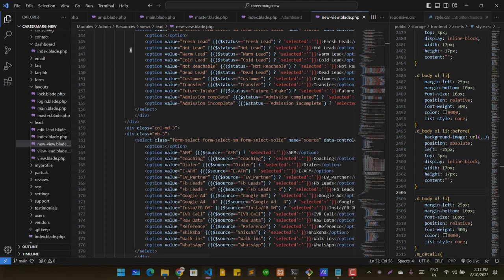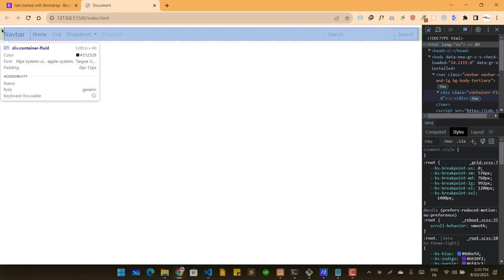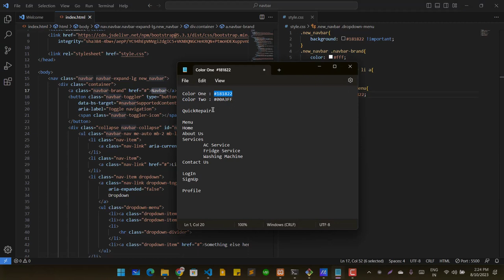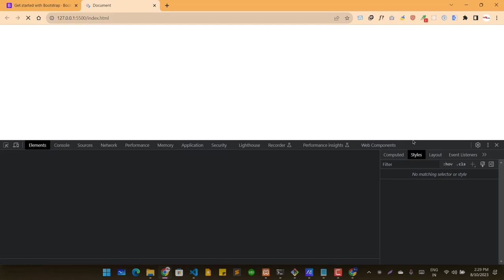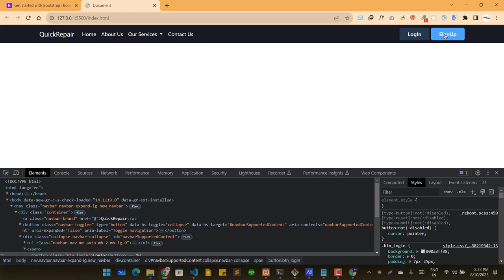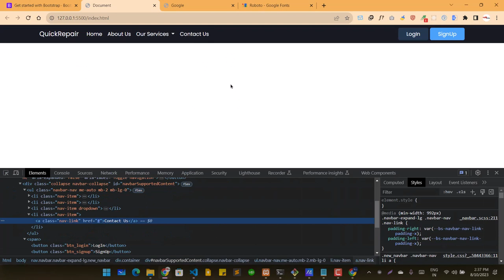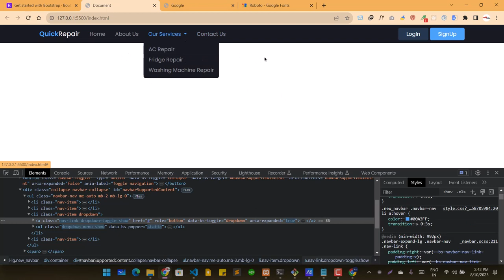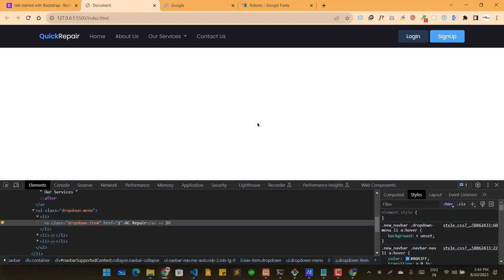How to Customize Bootstrap 5 Navbar CSS only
bootstrap 5,
bootstrap 5 navbar,
bootstrap navbar,
bootstrap 5 navbar tutorial,
bootstrap 5 tutorial,
responsive navbar bootstrap,
navbar bootstrap 5,
bootstrap 5 navigation bar,
responsive navbar,
bootstrap 5 navbar dropdown,
bootstrap navbar customization,
bootstrap 5 tutorial for beginners,
bootstrap tutorial,
how to create a responsive navbar using Bootstrap 5,
bootstrap 5 navbar customization,
bootstrap 5 sidebars,
sidebar bootstrap 5